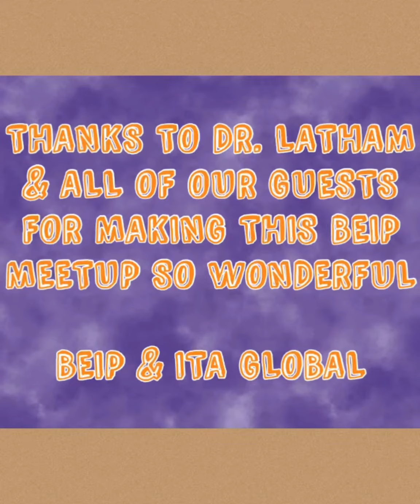Black Expats in Panama®️ Hosted a Meetup Featuring Dr. Aris Latham in Panama City, Panama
Black Expats in Panama®️ Meet & Greet with the one and only God Father of Gourmet Raw Food Cuisine, Dr. Aris Latham, was one for the history books!!  We met at Torres De Alba Hotel in Panama City on November 15th.

Dr. Latham personally prepared a meal and “Meg Nog” for us and shared the exciting things he has in store here in Panama.

He took photos with us, answered questions and shared  love, light and good vibes and we gave it right back!!!

We want to thank our AMAZING guests for supporting this event.  We had a Great time!

We look forward to seeing you again soon!

To contact Dr. Latham to learn more about his offerings in Panama and other exciting things he’s doing, email him and and let him know BEIP sent you!!

to learn about an upcoming retreat from 11/22 - 11/29/21 that he’s hosting.

You can also follow Charlotte Van Horn at Blaxit Radio.  Her show airs every Sunday at 2:00 pm Costa Rica Time

To learn more about our Panama Cultural/Relocation Tours and  reserve your spot today visit:

Grab your BFF and join Charlotte Van Horn in January for the 2nd Sisterlocked in Panama - FIX YOUR CROWN Event: